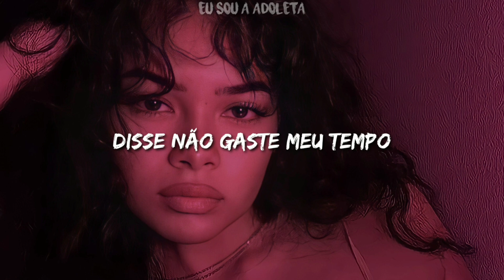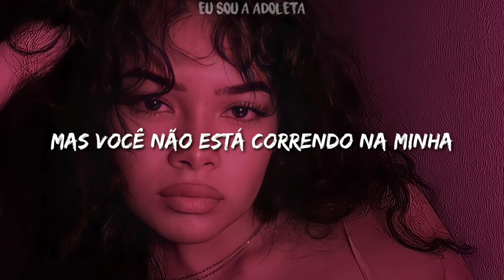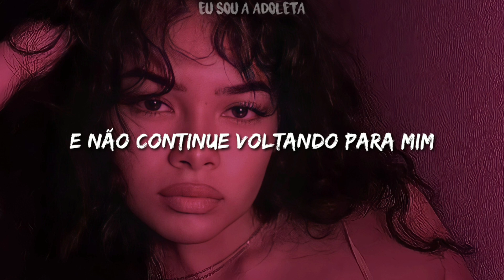nonô - nothing to me (tradução)